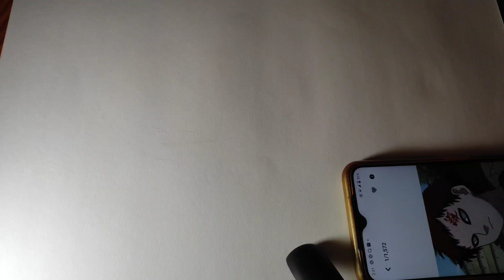how to gara drawing outline video#gara#trending naruto #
I hoped guys you like it